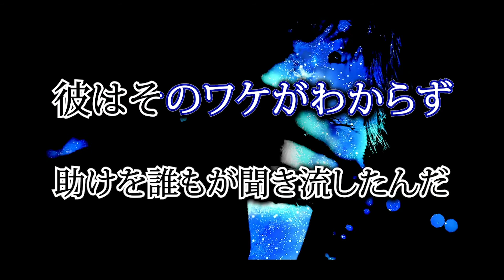キャラメルパンチ-渦(カラオケ動画)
アルバム「GACHI」収録曲 - 渦 カラオケ動画。

編集/製作：石井ユウジ
映像引用：野口大輔 製作MV「ブライアン・ジョー」

「渦」
作詞/作曲：石井ユウジ

どの方向に進んだって結局道は歪曲していって
大きな渦の様に中心へ この命のまさに終末へ
有り余るモノと勘違いして 結局日々是また貪って
誰かを妬み蔑んで 己の手でまた汚れして

渦で溺れてる少年の助けを誰もが聞き流したんだ
彼はその訳がわからず その渦でまた暴言を吐いた
彼の視界は陰ってきて綺麗なメロディも歌えなくなって
周りに誰もいなくなって 暗い暗い渦に飲み込まれた

飲み込まれた 飲み込まれる前に

ほら今君が開けば 世界は彩る
ほんの少しだけその目を開けてごらん
枯れた木に花は咲く 曇る街に歌は響く
鮮やかに混ざってゆく
君が注ぐ色に染まる

いい加減気付かなきゃいけない
その「現在」は誰のせいでもない

誰のせいでもないよ 誰のせいでもないんだ

ほらまだ時は残っている 限りある螺旋の上
流されていくんじゃない
その足で踏みしめる

ほら君が開けば 世界は彩る
ほら胸に花は咲く ほら胸に歌は響く
限りなく優しく 絶え間なく慈しむ